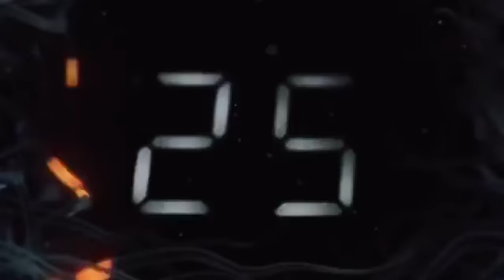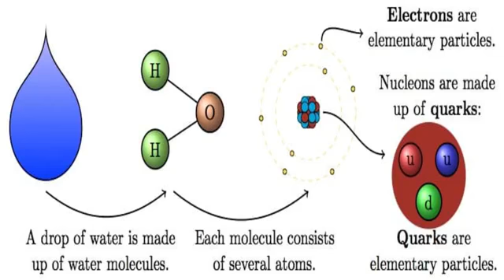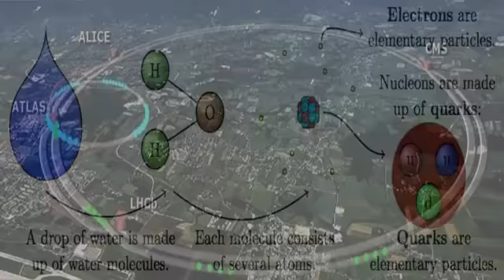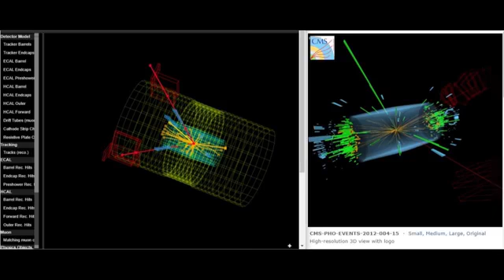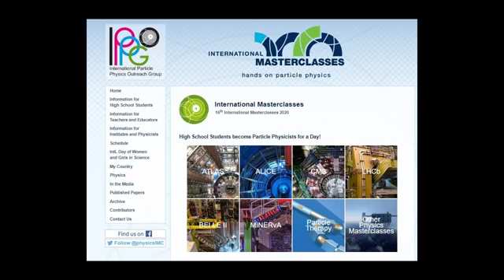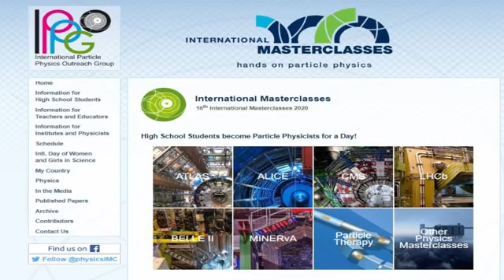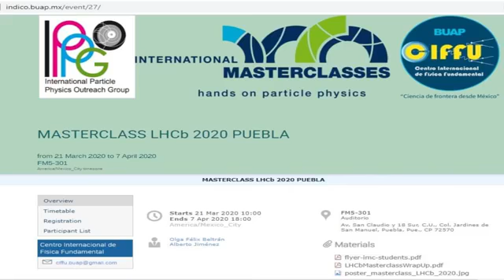Radicales 🧠 Roberto García y Néstor Mancilla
Radicales 🧠 Roberto García y Néstor Mancilla, nos visitan esta noche para compartirnos todo sobre “EL ACELERADOR DE PARTÍCULAS”.